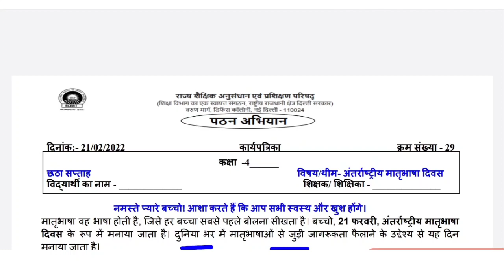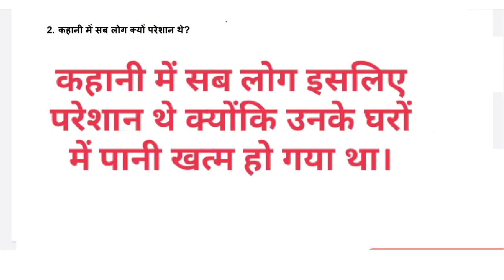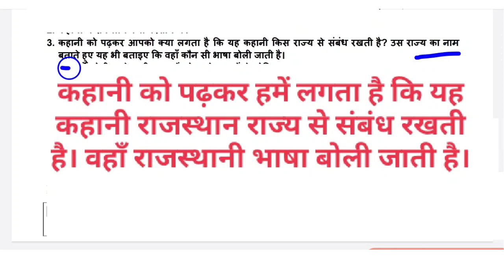Class 4 EDMC/SCERT Week 6 Worksheet 29 Reading Campaign Hindi हिंदी थीम मातृभाषा दिवस 21/02/2022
Class 4 EDMC/SCERT Week 6 Worksheet 29 Reading Campaign Hindi हिंदी थीम मातृभाषा दिवस 21/02/2022@padhoindia630